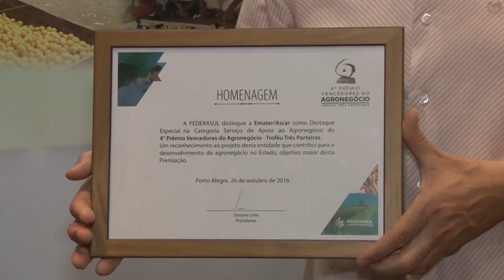Emater/RS-Ascar é agraciada com o Prêmio Vencedores do Agronegócio - Rio Grande Rural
A Emater/RS-Ascar foi uma das agraciadas com o Prêmio Vencedores do Agronegócio – Troféu Três Porteiras, da Federação das Associações Comerciais e de Serviços do Rio Grande do Sul (Federasul), sendo destaque na categoria Serviço de Apoio ao Agronegócio. A solenidade de entrega da premiação foi realizada no dia 26 de outubro, na sede da Federação, em Porto Alegre. A Instituição foi premiada com o projeto “A Emater/RS-Ascar e as ações de Assistência Técnica e Extensão Rural em Apoio ao Cooperativismo”, que visa a prestação serviços de Assistência Técnica e Extensão Rural e Social (ATERS) para pessoas jurídicas, associações e cooperativas, que agregam seus associados na agricultura familiar, com objetivo de melhorar o processo de gestão interna administrativa e gerencial, de formação dos quadros diretivos e de associados, bem como assessorar no acesso a mercados institucionais, privados e comercialização.

Programa #933